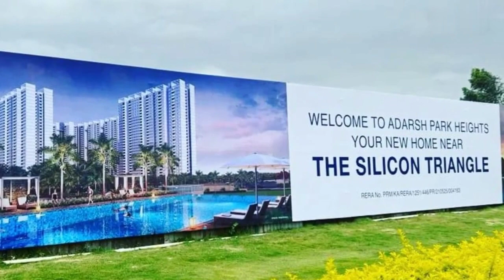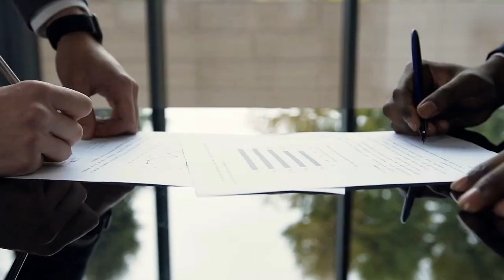Adarsh Park Heights Model Unit |Big Day | For enquiries 📞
Interested in knowing about Bangalore properties, please book a free consultation with us 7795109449